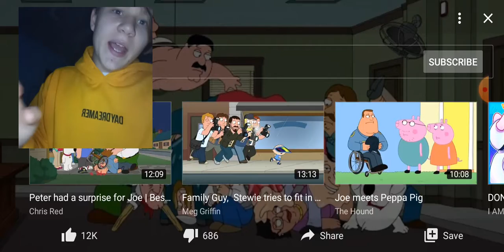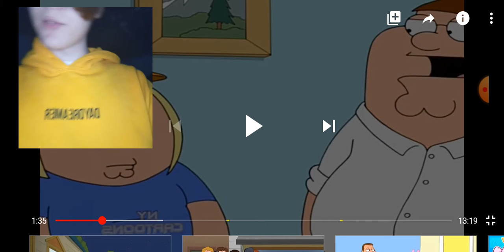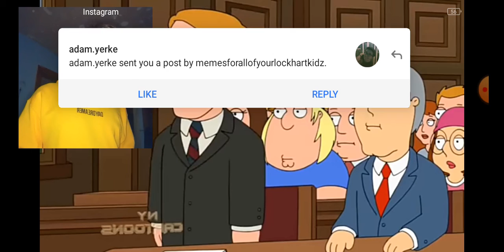Mayor West Murdered Someone-Family Guy Try Not To Laugh